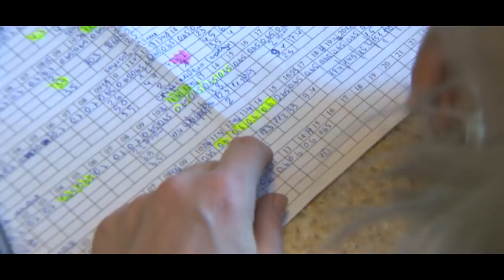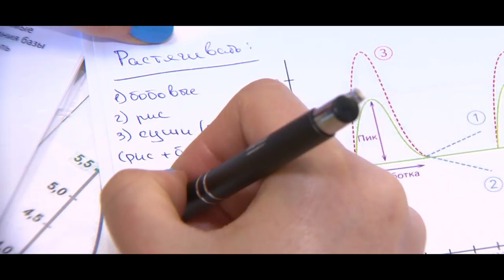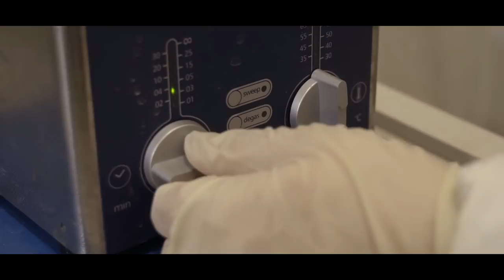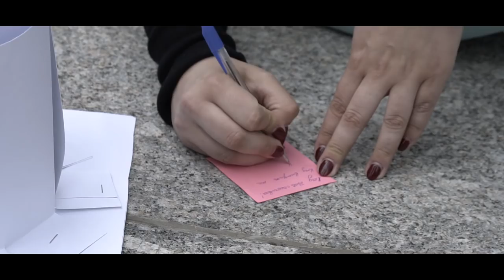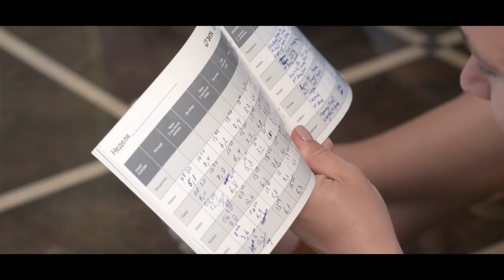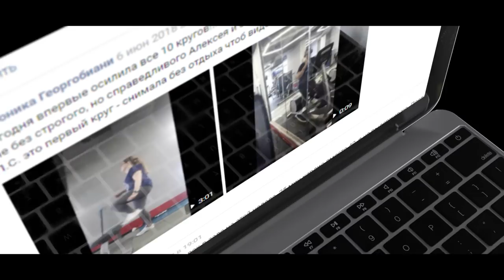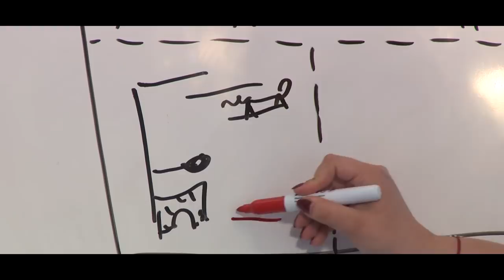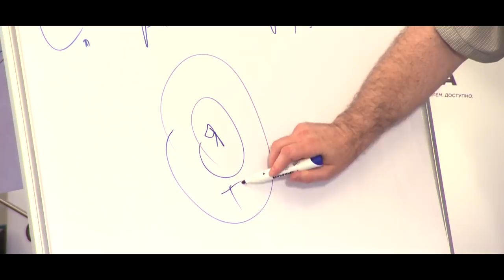DiaChallenge. 5 серия. Сахарный диабет и страхи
Серия 5. Регулярные занятия спортом, управление сахарами, дисциплина и ежедневные отчеты. Каждый из участников DiaChallenge старается преодолеть себя. В итоге Дмитрий начинает слышать эндокринолога, а Вероника задумывается о беременности.
Сегодня узнаем, когда показатель гликированного гемоглобина неинформативен.

Автор идеи: Екатерина Аргир
Режиссёр: Марина Дайновец
Генеральный продюсер: Екатерина Аргир
Исполнительный продюсер: Анна Боброва
Композитор: Вадим Преображенский
Ведущий: Дмитрий Гриневич
Эксперты: